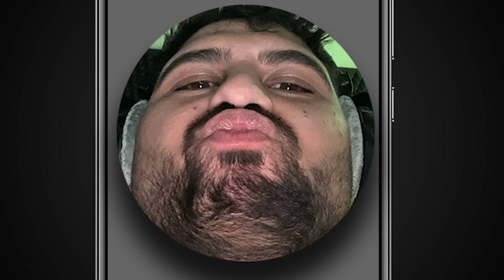1 TAG im LEBEN EINES HACKERS in Fortnite... (krass)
1 TAG im LEBEN EINES HACKERS in Fortnite... (krass) @odumanpique